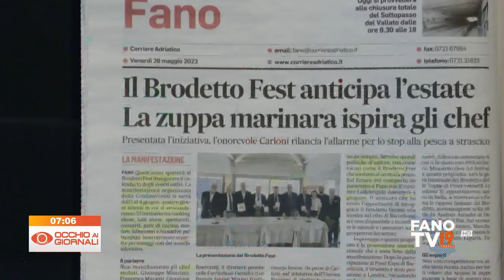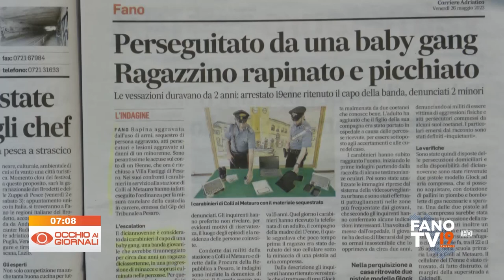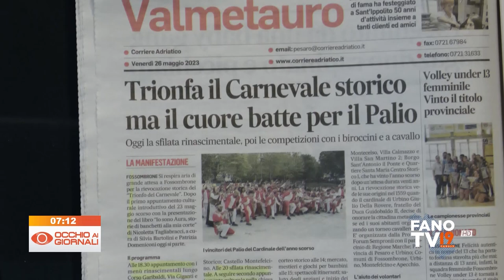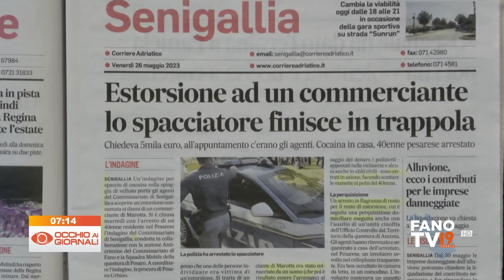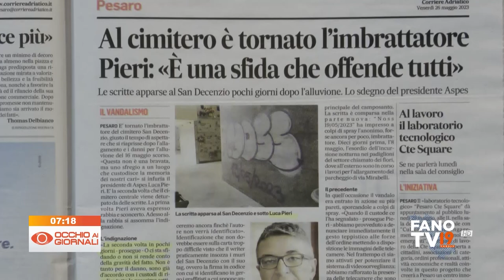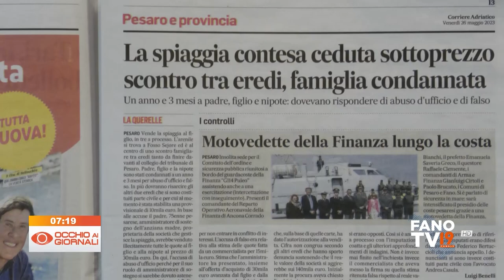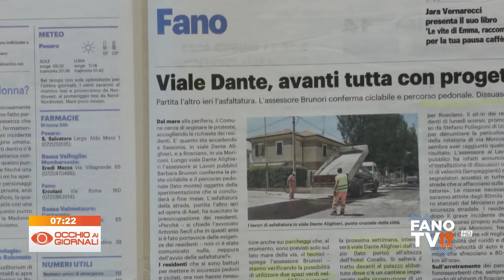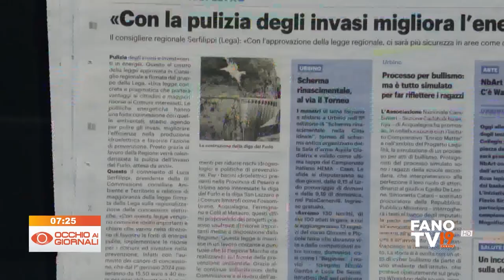Occhio ai Giornali 26 maggio 2023